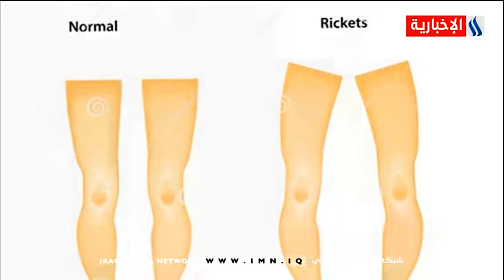برنامج صباحكم عافية - تشوه العظام الوراثي أسبابه وعلاجه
ضيف الحلقة : البروفسور د. عبد علي محسن